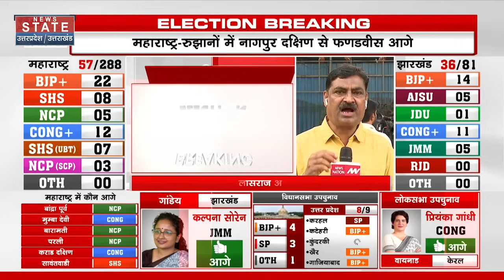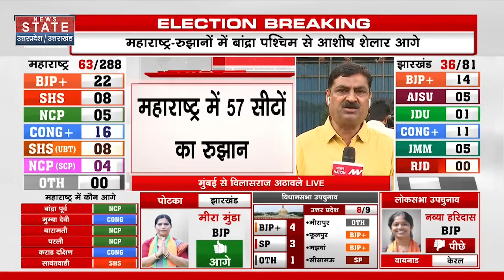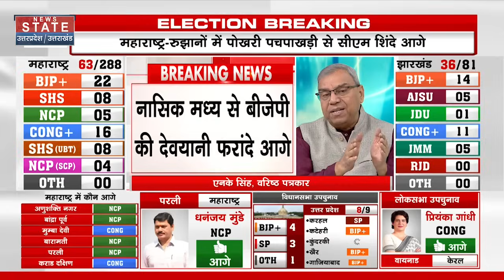Maharashtra Election Results 2024: रुझानों में NDA आगे, MVA को तगड़ा झटका | Congress | Eknath Shinde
News State Apps डाउनलोड करें:
Download Android and iOS Apps for more updates: